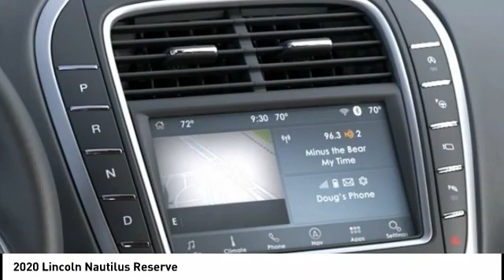2020 Lincoln Nautilus Houston TX 0P193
2020 Lincoln Nautilus Reserve

Price includes: $1000 - Lincoln Retail Customer Cash . Exp. 08/31/2020 $1000 - Retail Bonus Customer Cash. Exp. 08/31/2020 $500 - Labor Day Retail Bonus Cash . Exp. 09/08/2020   Recent Arrival!brbrbrWest Point Lincoln is proud to offer this outstanding-looking 2020 Lincoln Nautilus Reserve in Radiance with Ebony / Terracotta interior. Well equipped with Cargo Accessories and Mat Package (All-Weather Floor Liners, Durable Lightweight Rubber Cargo Mat, and Rear Bumper Anti-Scratch Pad/Load Protector), Cargo Utility Package (110V/150W AC Power Outlet, Cargo Compartment w/Reversible Mat, Interior Cargo Cover, Molded Plastic Storage Bins, and Rear Cargo Management System), Equipment Group 200A, Lincoln Co-Pilot360 Plus Package (360 Degree Camera, Adaptive Cruise Control, Distance Alert & Distance Indication, Enhanced Active Park Assist, Evasive Steering Assist, and Front Sensing), 13 Speakers, 3.80 Axle Ratio, 4-Wheel Disc Brakes, ABS brakes, Adaptive suspension, Air Conditioning, AM/FM radio: SiriusXM, AppLink/Apple CarPlay and Android Auto, Auto High-beam Headlights, Auto tilt-away steering wheel, Auto-dimming door mirrors, Auto-dimming Rear-View mirror, Automatic temperature control, Brake assist, Bumpers: body-color, CD player, Compass, Delay-off headlights, Driver door bin, Driver vanity mirror, Dual front impact airbags, Dual front side impact airbags, Electronic Stability Control, Emergency communication system: 911 Assist, Exterior Parking Camera Rear, Four wheel independent suspension, Front anti-roll bar, Front Bucket Seats, Front Center Armrest w/Storage, Front dual zone A/C, Front fog lights, Front reading lights, Fully automatic headlights, Garage door transmitter: HomeLink, Heated door mirrors, Heated front seats, Heated rear seats, Heated steering wheel, Illuminated entry, Knee airbag, Leather steering wheel, Low tire pressure warning, Memory seat, Navigation System, Occupant sensing airbag, Outside temperature display, Overhead airbag, Overhead console, Panic alarm, Passenger door bin, Passenger vanity mirror, Power door mirrors, Power driver seat, Power Liftgate, Power moonroof: Panoramic Vista Roof, Power passenger seat, Power steering, Power windows, Prem Lthr-Trimmed Heated/Cooled Bucket Seats, Radio data system, Radio: Revel AM/FM/HD Audio System w/Single-CD, Rain sensing wipers, Rear anti-roll bar, Rear reading lights, Rear seat center armrest, Rear window defroster, Rear window wiper, Remote keyless entry, Security system, Speed control, Speed-sensing steering, Speed-Sensitive Wipers, Split folding rear seat, Spoiler, Steering wheel memory, Steering wheel mounted A/C controls, Steering wheel mounted audio controls, SYNC 3 Communications & Entertainment System, Tachometer, Telescoping steering wheel, Tilt steering wheel, Traction control, Trip computer, Turn signal indicator mirrors, Variably intermittent wipers, Ventilated front seats, Voice-Activated Touchscreen Navigation System, and Wheels: 18 Premium Painted Bright Machined Alum.